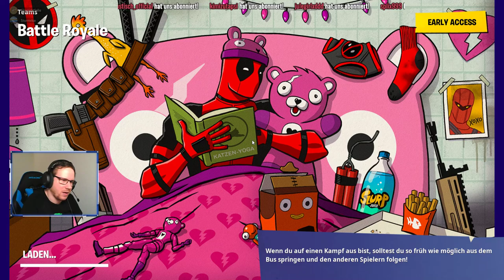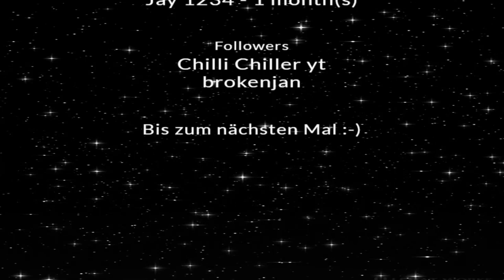Fortnite - Neues Update!!! 🔴 LIVE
Wir zocken eine Runde Fortnite. Wir wünschen dir Viel Spaß :-)